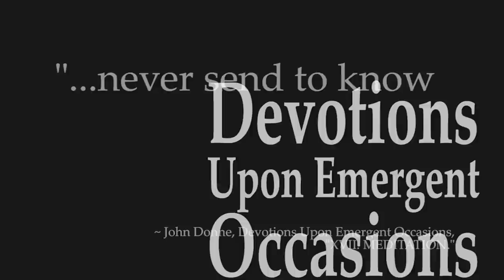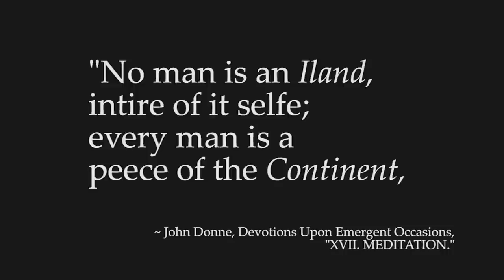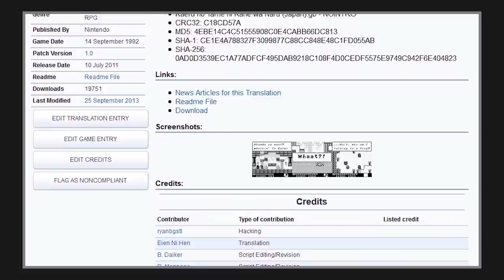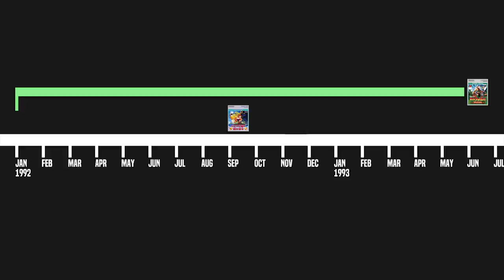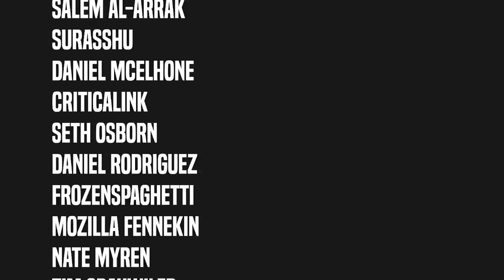Pure Mad Mental Minted Frog Game from Japan.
Massive thank you to Hexatrix for subtitling this video!

Super Mario World, The Legend of Zelda: A Link to the Past, and Super Mario Land 3: Wario Land footage from World of Longplays